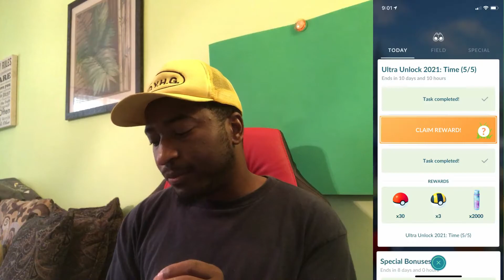Ultra Unlock PART 1 - Pokemon Go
Pokemon Go Ultra Unlock Part 1. Shiny dialga, shiny crandios, shiny shieldon.